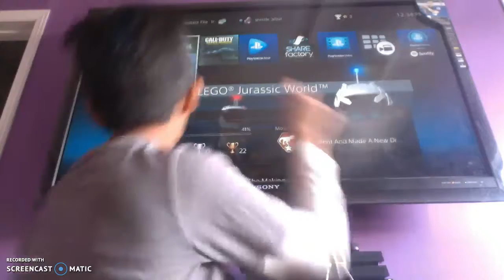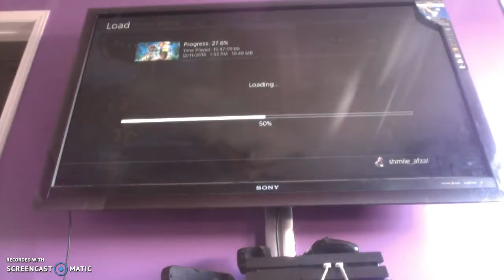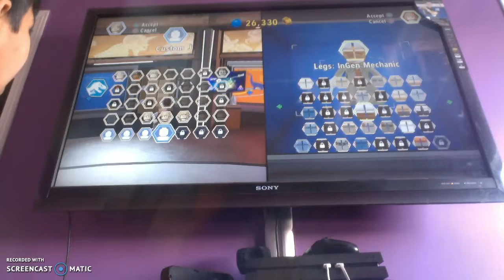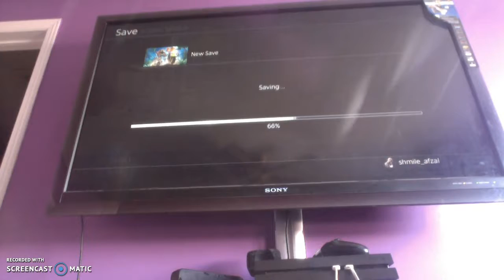kamran ep 1 lego jurassic worl new game